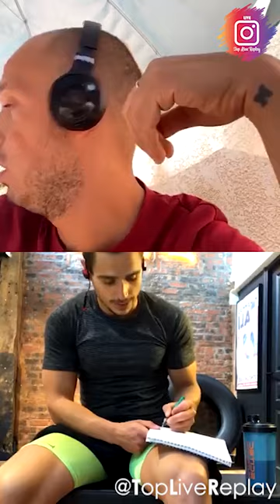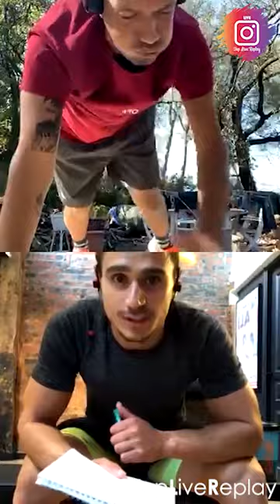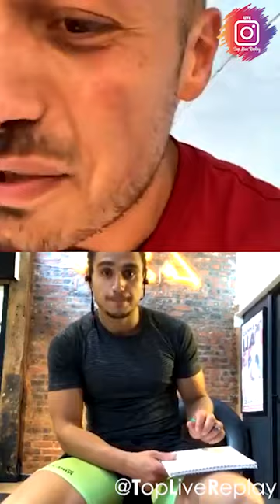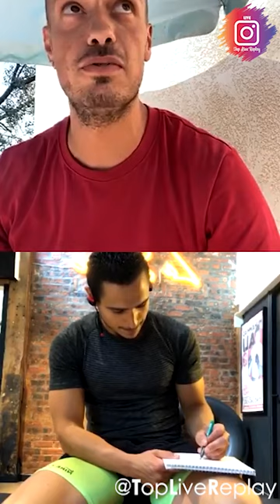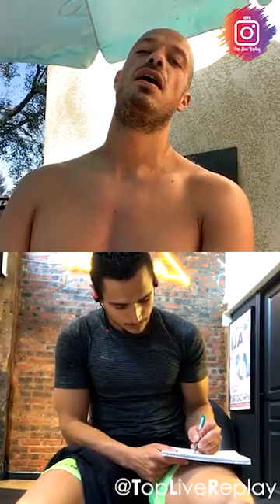🔴 Live Carlito avec Akim Séance du 11-04-2020 🏋️‍♂️🏋️‍♀️💪💪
Top Live Replay a été créée pour le partage des Lives qui ont pour but de sensibiliser sur le covid-19 ou se divertir pour lâcher la pression causée par le virus.